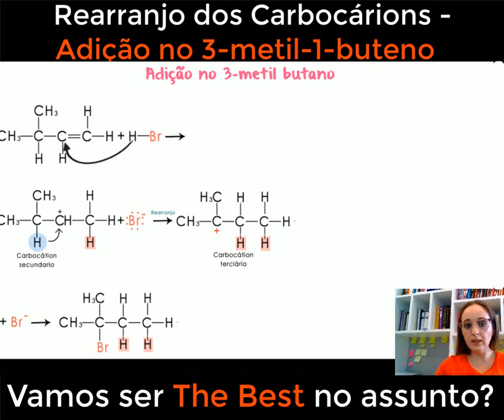Rearranjo dos carbocátions - adição no 3 metil 1 buteno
Nesta aula falamos sobre os rearranjos dos carbocátions na adição de alcenos.

Explore os mecanismos complexos por trás dessas reações, onde um carbocátion se rearranja para formar um íon mais estável, resultando em produtos surpreendentes. Aprenda sobre as condições que favorecem os rearranjos, como a presença de calor ou ácidos, e explore exemplos práticos que ilustram essas transformações químicas. Com explicações detalhadas e ilustrações claras, este vídeo oferece uma oportunidade única para aprofundar seu conhecimento em química orgânica e desvendar os segredos das reações de adição que envolvem rearranjos de carbocátions. Esteja preparado para ampliar sua compreensão e se maravilhar com as complexidades da química dos alcenos!